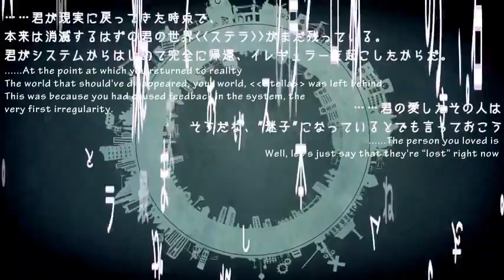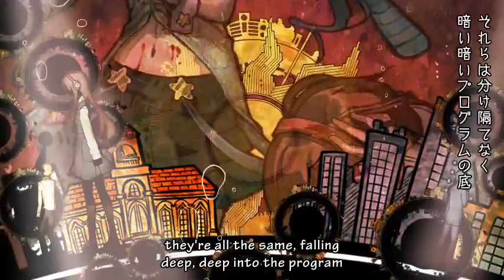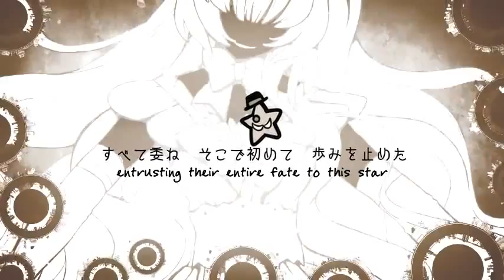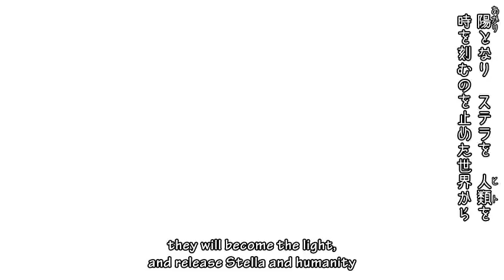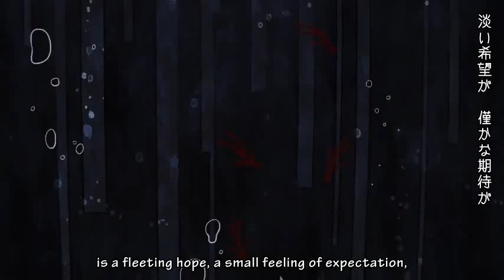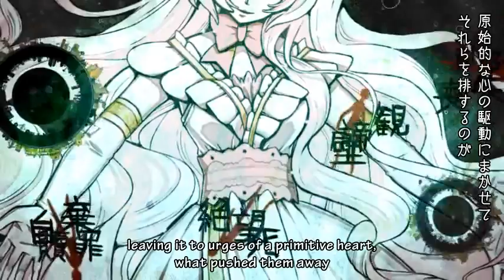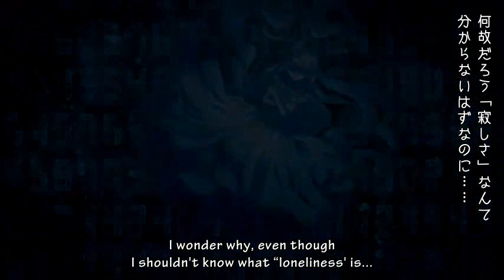Vocaloids - The AI Girl and the Deep Heart Sea (AI少女と深層心海)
And so, the story ends.
Well, almost. There's still the End Roll, which I'll be translating, though it might take a while.

*Thanks to Coleena for helping with hardsubbing!

--"The person you loved is...
Well, let's just say that they're "lost" right now"
Almost certainly a reference to the Lost Girl, since we all know that Rho, or rather, the Reincarnated Girl, was in love with her.

There are references to other songs flying all over the place, so try to find them! (Ame's just too lazy to list everything)
At the end, it should be "The System of the Town" rather than "The System Stella".

Author Comment:
A story born through human egoism

Music & Lyrics & Video: cosMo＠暴走P
Illust & Storyboard: syuri22
Mix & Some Arranging: 黒猫アンティーク

This is the 9th song in the series "The Star Girl and the Illusion Paradise"~
which consists of: (mylist/27165305)

1) The Runaway Boy and Lost Girl (Gumi)
2) The Nun and Idol Girl (Miku)
3) The Childish Girl and the Grown-up World (Gumi)
4) Dr Realist (Gakupo)
5) The Lost Girl and the Meteor Gentleman (Gumi and Gakupo)
6) The Adventurous Girl and the Miniature Garden Game (Miku)
7) The Radio Girl and the Fantasy Garden (Miku and Gakupo)
8) The Reincarnated Girl and the Reincarnated Boy (Len and Rin)
9) The AI Girl and the Deep Heart Sea (EVERYONE)